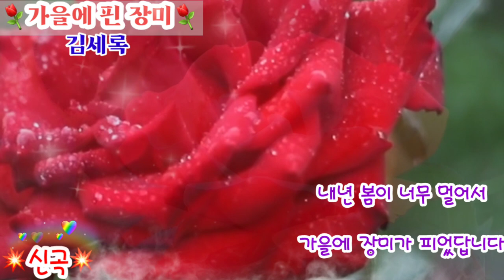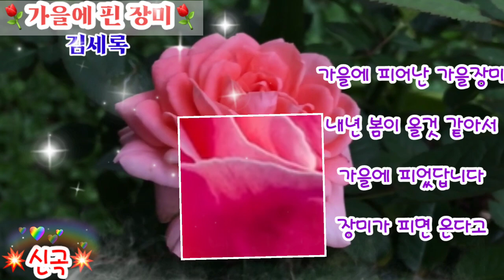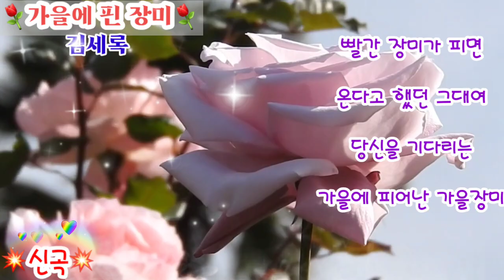🍁⚘가을에 핀 장미⚘김세록/가을신곡/감성의 발라드/MBN화재의 노래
가을에 핀 장미
가수: 김세록
작곡: 박상욱
작사: 김세영

MBN 8시 뉴스에 노래의 스토리가 소개되었습니다. 가을에 서정을 시적으로 표현한 노래로 소개된 바 있음!
님을 기다리는 마음, 그 마음을 가을에 피어난 장미로 표현한 노래 입니다.
세계 3대인명 사전 Marquis Who’s Who 에 등재되기도 함

어느 가을 날 교회 앞을 지나다, 교회 앞 화단에 피어 있는 빨간 장미를 보았습니다. 장미의 계절은 5월인데 어이하여 가을 10월에 장미가 피었을까? 가을에 핀 장미는 화려하지도 않고, 그저 외로울 뿐이었습니다. 마치 누군가를 그리워 하고, 기다리는 나의 모습과 같다는 생각이 이 노래 가사를 쓰게 된 스토리 입니다.

가을에 핀 장미 가사

내년 봄이 너무 멀어서
가을에 장미가 피었답니다
내년 봄이 올려나 해서
가을에 피었답니다
장미가 피면 온다고
빨갛게 피면 온다고
약속했지요
올봄에 핀 장미가
시들었어요
장미가 피면 온다 말했던 그대여
추운 겨울 싫어서
가을에 핀 장미는
다가올 내년 봄을 볼 수 없어요
빨간 장미가 피면
온다고 했던 그대여
당신을 기다리는
가을에 피어난 가을장미,
내년 봄이 올것 같아서
약속했지요
올봄에 핀 장미가
시들었어요

추운 겨울 싫어서
가을에 핀 장미는